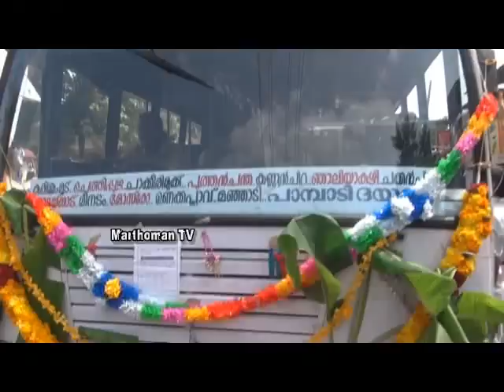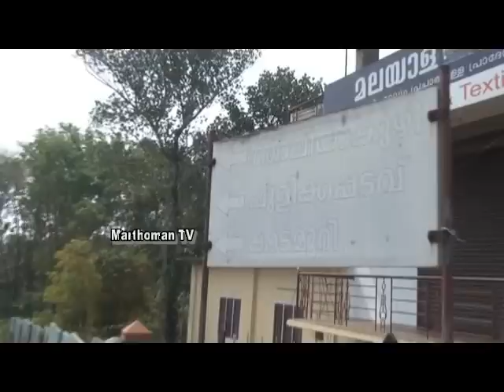Reception to Parumala - Pampady Dayara KSRTC Bus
Parumala - Pampady Dayara KSRTC Bus